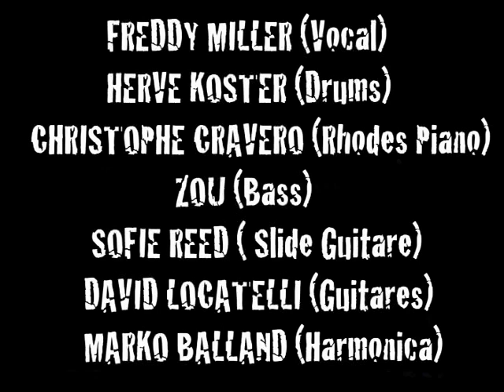Déconfit'Naît Act 5 "School" Supertramp Cover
En pleins confinement, des musiciens d'un peu partout sur notre planète produisent encore de la musique à distance.
C'est pour ça que ce groupe est naît "Déconfit Naît"
Cinquieme acte, "School" de Supertramp. Affaire à suivre

David Locatelli (Guitare)
Freddy Miller (Chant)
Herve Koster (Drums)
Zou (Basse)
Christophe Cravero (Rhodes Piano)
Marko Balland (Harmonica)

Mixage David Locatelli
Montage Marko Balland